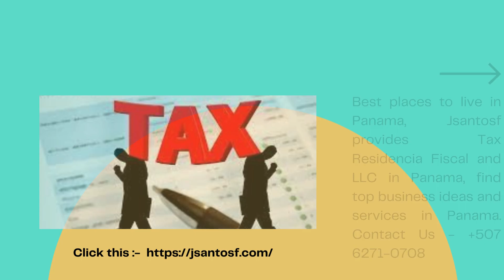Tax residence in Panama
Best places to live in Panama, Jsantosf provides Tax Residencia Fiscal and LLC in Panama, find top business ideas and services in Panama.

Jsantosf tbrindamos toda la información de Residencia fiscal de las sociedades en panamá. Además encontrarás otras normas como REVISTA IMPUESTOS.